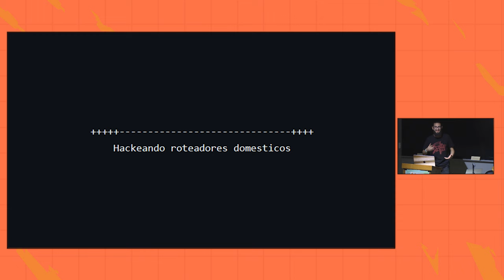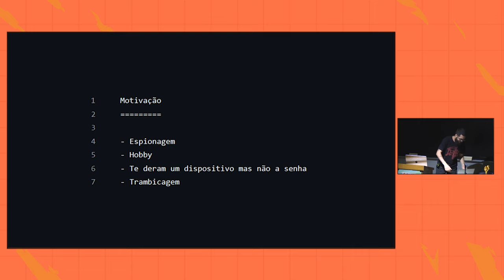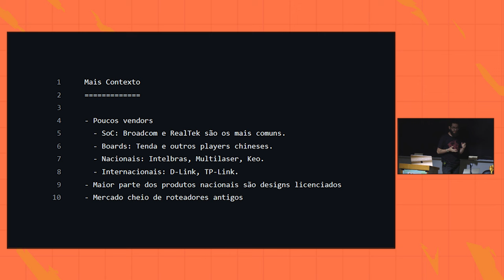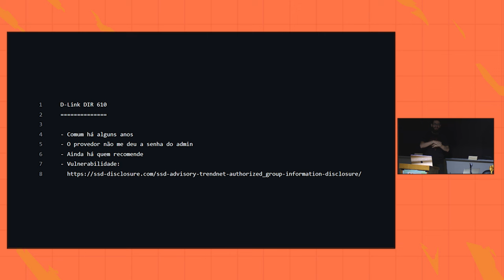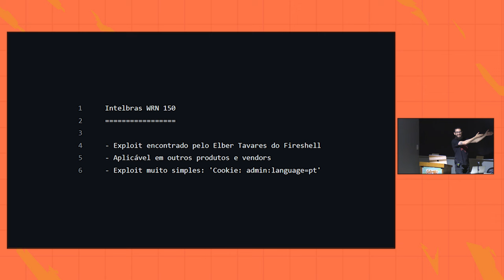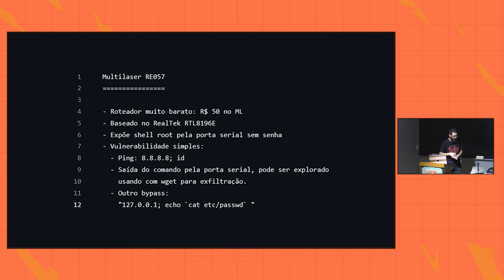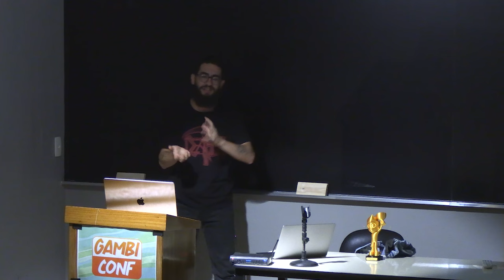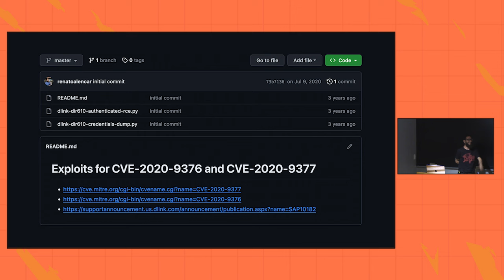Hackeando roteadores domesticos / Renato Alencar / GambiConf 2023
Achando um roteador comum shodan, comprando ele no mercado livre e achando uma vulnerabilidade facilmente. Nessa talk faço um breve introdução a hardware hacking.

- Renato Alencar

Fã de cajuína e hacking, programador OCaml diretamente do Piauí.

# Evento